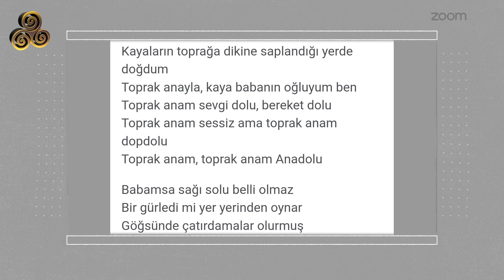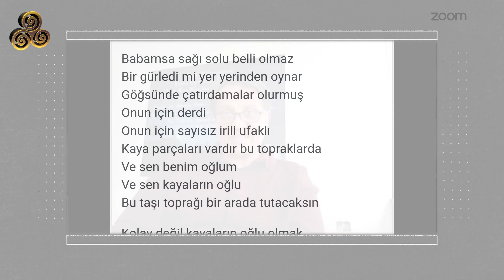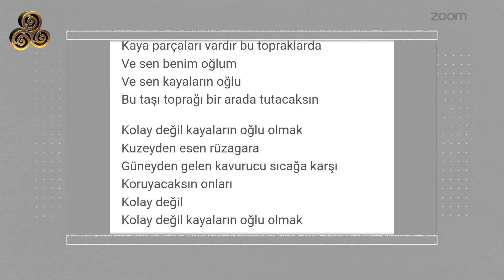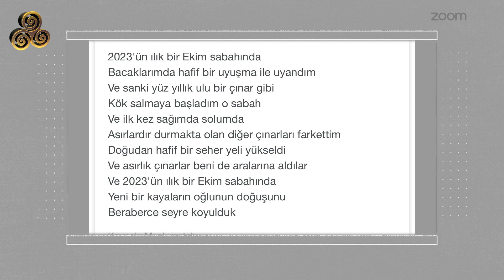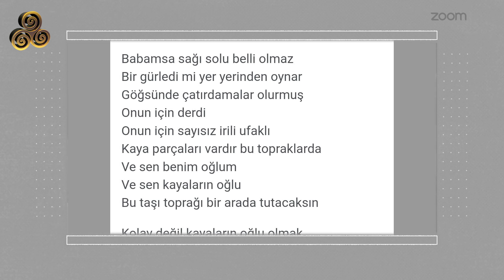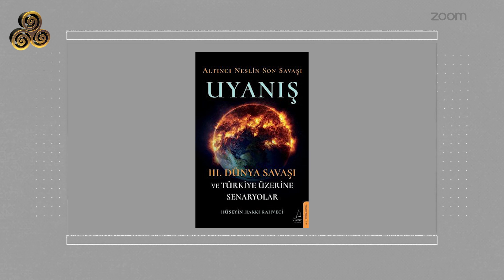Barış Manço, Kayaların Oğlu, Deprem | Hüseyin Hakkı Kahveci